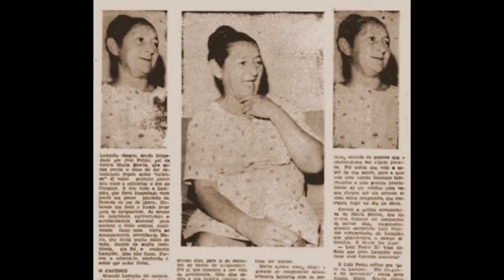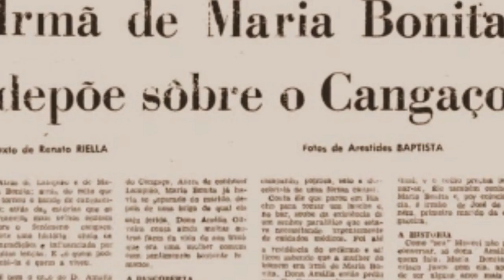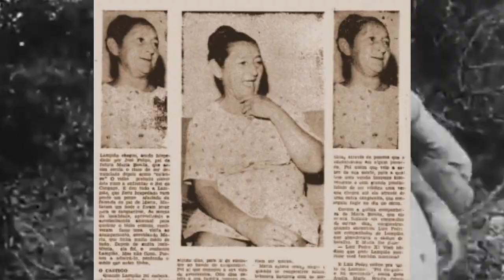ENTREVISTA COM A IRMÃ DE MARIA BONITA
O jornalista Renato Riella encontrou Dona Amália hospedada em Salvador, na casa de um cidadão por nome de José Augusto, então candidato a deputado estadual. Ela havia chegado a esta casa quando, em um dia de 1970, este aspirante a um cargo político visitou um pequeno povoado denominado Riacho, na região próxima a cidade de Paulo Afonso, Bahia, em plena campanha eleitoral.